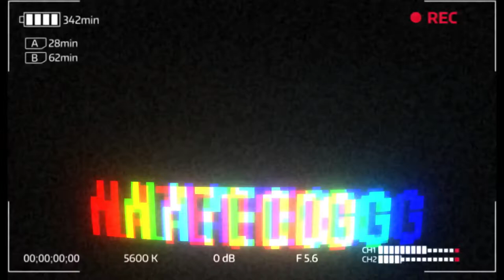Edison Chen Jordan 1 clot review